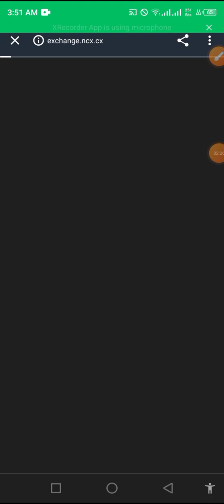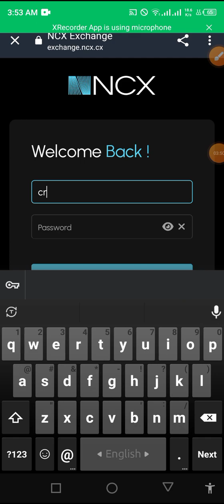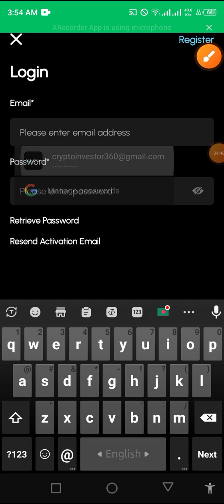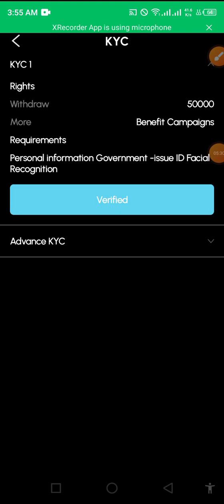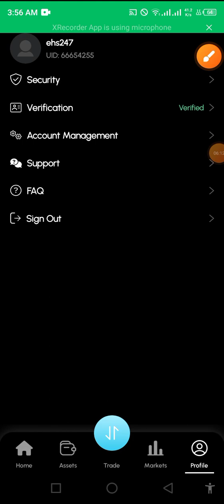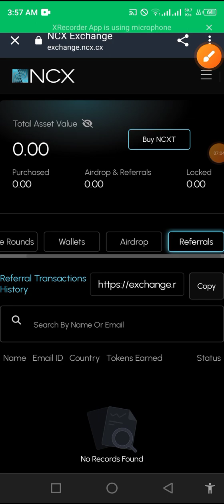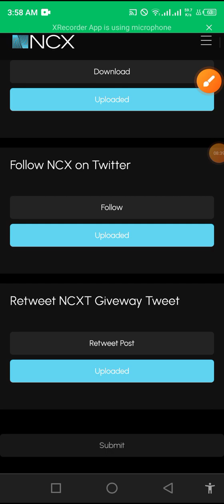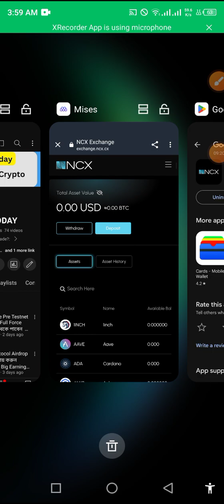NCX Exchange Airdrop | Exchange Airdrop Offer | Per Account 60$ Bonus | Crypto Talk Today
Video Content:
Your View Of The Internet Is Valuable. Get Paid for It.
Earn passive income by selling your unused network resources.

Grass allows anyone to monetize their unused network resources
Users will earn rewards for adding their internet connected devices
Grass will make sure you're rewarded fairly for your view of the internet

This channel does not guarantee you that you can make money online using this method shown in the video, Your degree of achievement in accomplishing the outcomes asserted in the video will require diligent work, aptitudes, learning, and experience.

THANKS